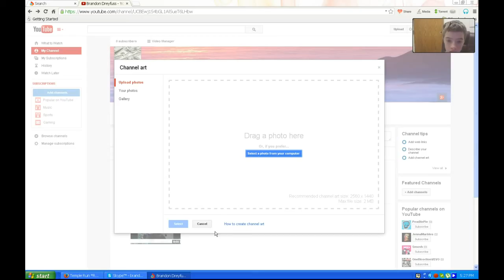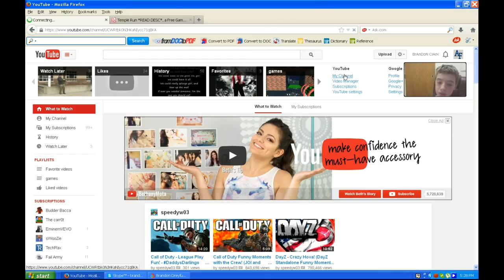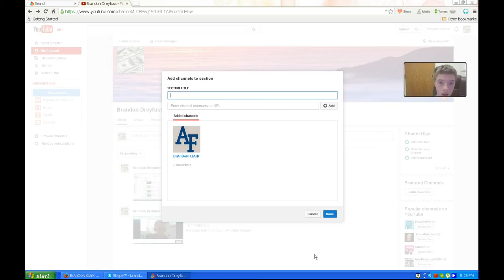roblox video from Brandon and martin playin minecraft